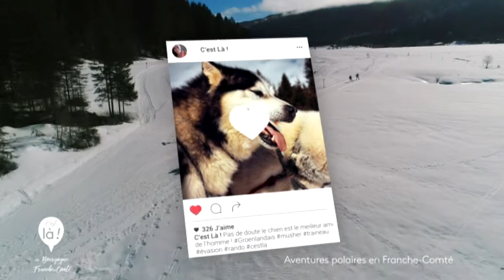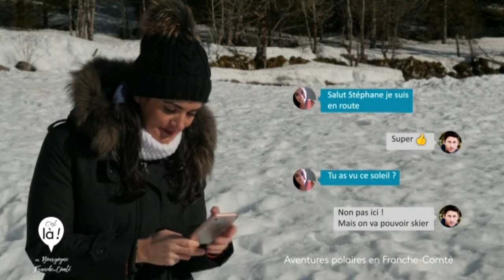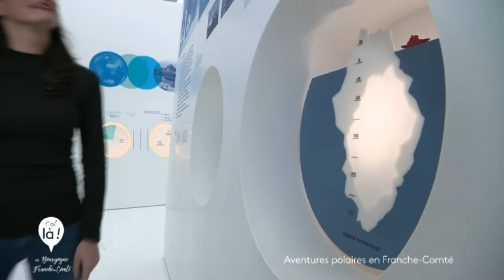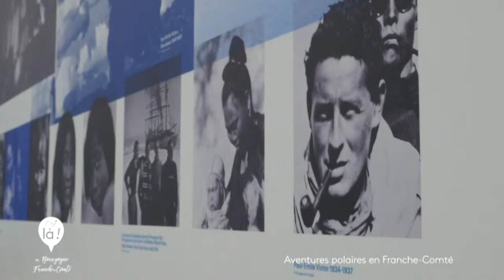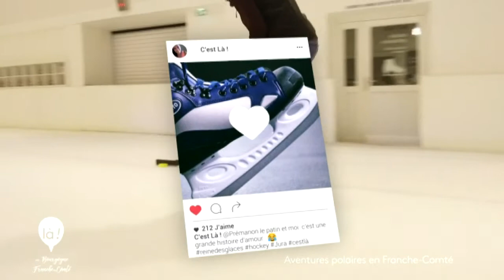Aventures Polaires en Franche-Comté : C'est là !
La région de Mouthe est l’une des plus froides de France. La commune est aussi connue sous le nom de Petite Sibérie. C’est là, que Gaëlle Grandon nous conduit.

Gaëlle profite de la saison hivernale pour une expérience rafraîchissante !

Notre aventurière nous fait voyager au cœur des territoires glacés de Franche-Comté. Laissez-vous séduire par ces paysages immaculés, habités par les animaux des terres extrêmes.

A cette occasion, Gaëlle en profite pour faire un tour du côté de Prémanon, le cœur polaire de la Franche-Comté, où se trouve le tout récent Espace des Mondes polaires.

Celui-ci a été conçu comme un hommage aux explorateurs en tous genres et il n’aurait pas existé sans Paul-Emile Victor, célèbre aventurier d’origine jurassienne.

Aventures polaires en Franche-Comté
C’est là ! en Bourgogne-Franche-Comté

Un magazine réalisé par Benoit Lichté
Présenté par Gaëlle Grandon

Gaëlle Grandon vous raconte tous les détails
de cette nouvelle aventure